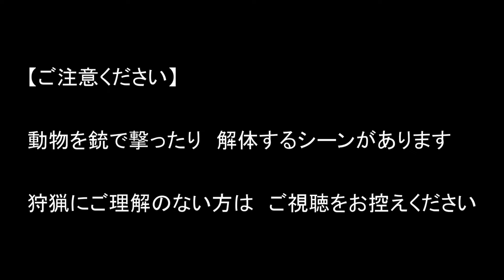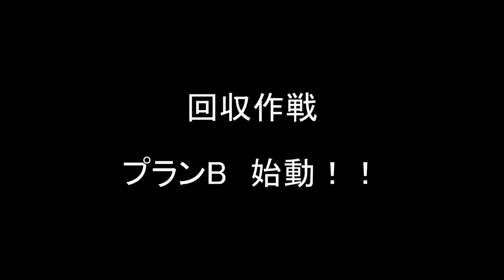新年初の【カモ猟】！ 去年も見たような光景が、、、